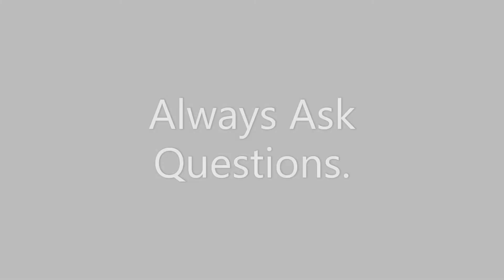Andrea and Stacy Show #17 Just Talkin'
Warm days and just talkin'.